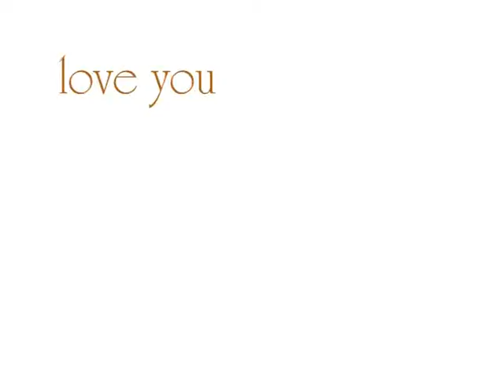redox sparrow-hawk - love you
2010 - redox sparrow-hawk - love you